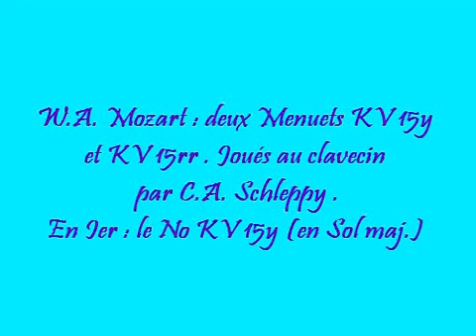W.A. MOZART (1756-1791): Menuets KV 15y et KV 15rr. Clavecin: C.A. Schleppy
W.A. Mozart: Menuet KV 15y (1764) et Menuet KV 15rr (1764/65). Deux pièces composées pour le fortepiano, mais, bien sûr, parfaitement exécutables et compatibles avec le clavecin du 18ème siècle. Nous les jouons à notre clavecin Martin Sassmann (reconstruction historisante selon les critères flamands). Technique: caméscope Sony HDR-CX550 et micro stéréo Sennheiser MKE 44P (les micros du caméscope sont coupés). Enregistrement du 31 octobre 2015.